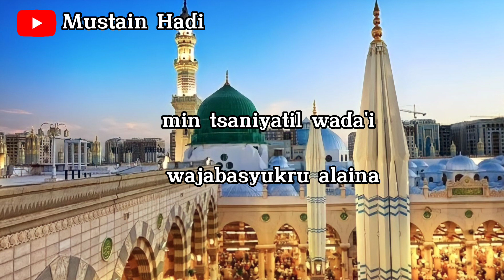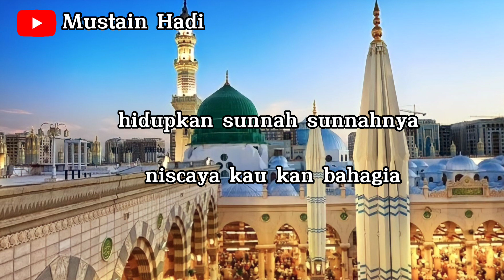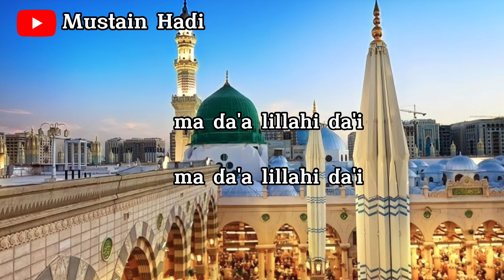Muhammad kekasih Hati Full Lirik "Mustain Hadi"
assalamualaikum sahabat sekalian

semoga syair ini memotivasi kita untuk lebih cinta kepada Nabi SAW.

penulis dan vocal "Mustain Hadi"